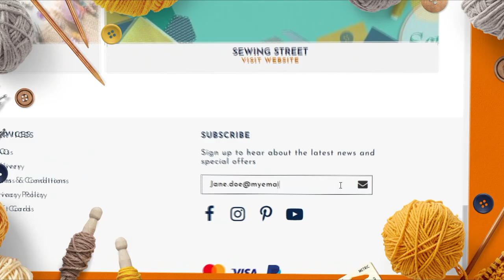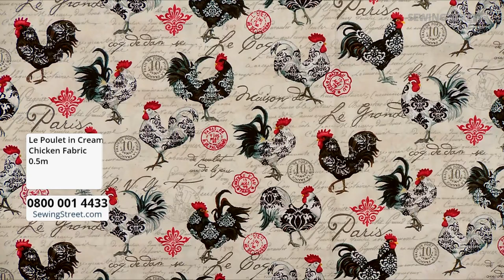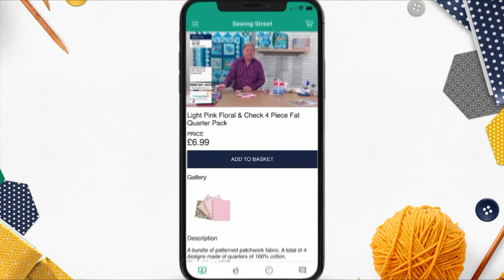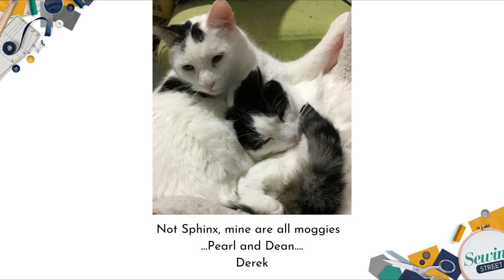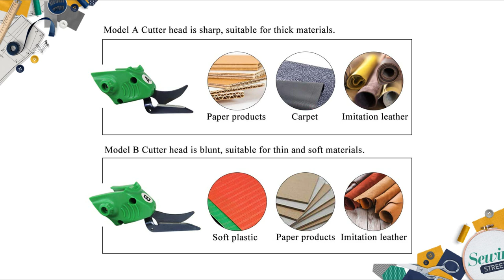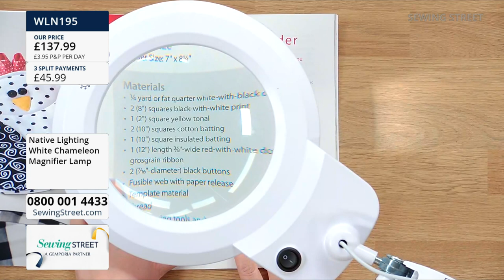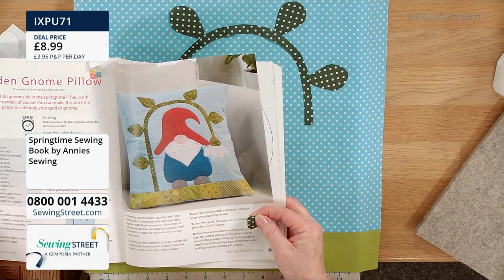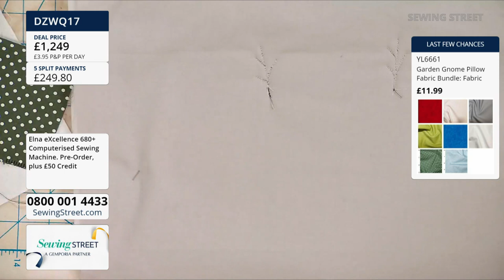Sewing Street – 16/02/2022 – Cat of the Month with Cara Ackerman & Vicki!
Hour 1: 0:02:00

Fabulous Fabric

Hour 2: 1:02:00

February Cat of the Month - The Sphynx Cat

Hour 3: 2:02:00

Hour 4: 3:02:00

Garden Gnome Pillow